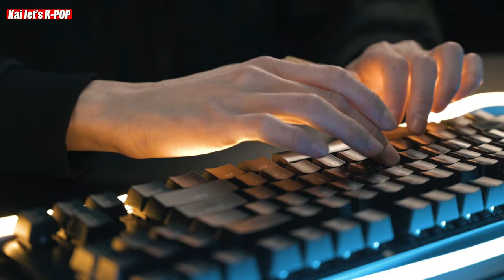HOW POOR LESSERAFIM's OUTFIT HAS HOLD ATTENTION AT YONSEI UNIVERSITY FESTIVAL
This is not the first time the girl group has been in controversy. since their pre debut days the girls has always been defined as a trouble maker group of HYBE.